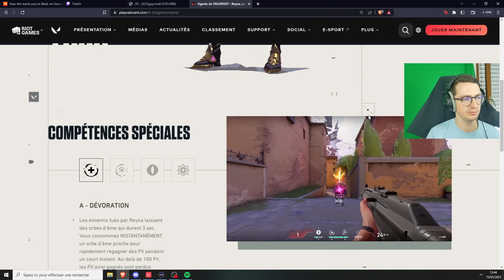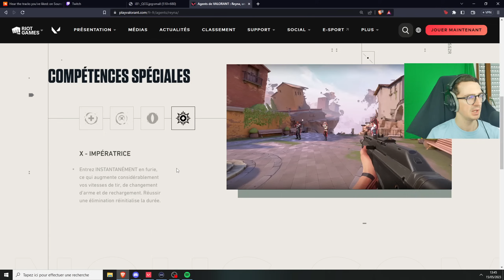COMPRENDRE REYNA (c'est pas très dur)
Reyna est l'agent qui martyrise nos Rankeds et pourtant c'est sans aucun doutes l'un des personnages les plus inutiles de VALORANT.

Je tente d'expliquer en 5 points le rôle de Reyna, puis ses forces (y'en a pas beaucoup) et faiblesses (y'a que ça en vrai).

Oeillade
Rebuffade
Dévoration
Impératrice